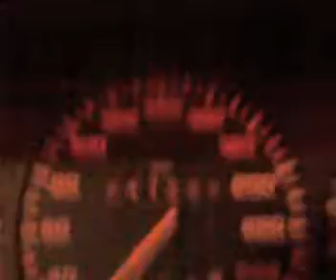Corrado VR6 VS MOTOR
evo malo sam se kidao s nekim motorom,ali je bilo vrlo tesko snimati i saltati...